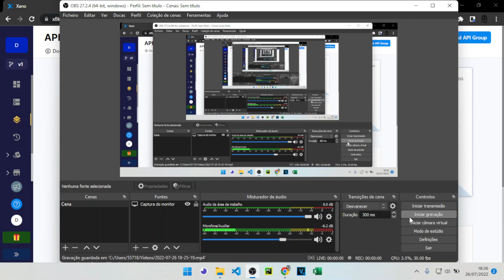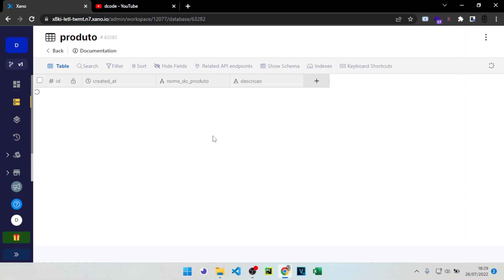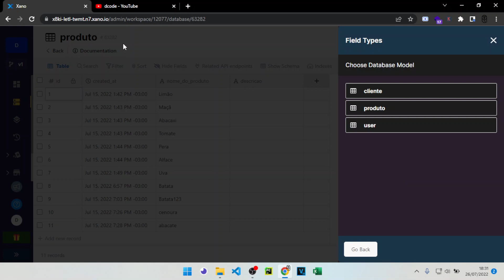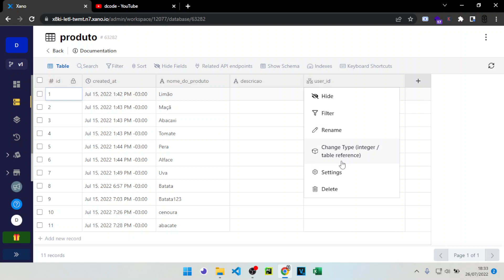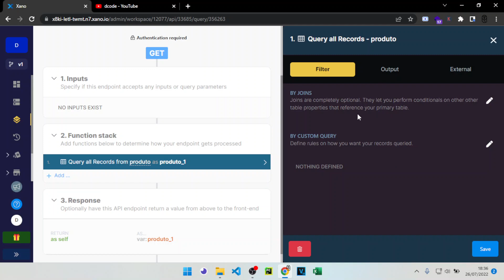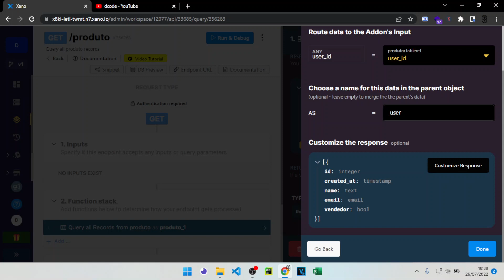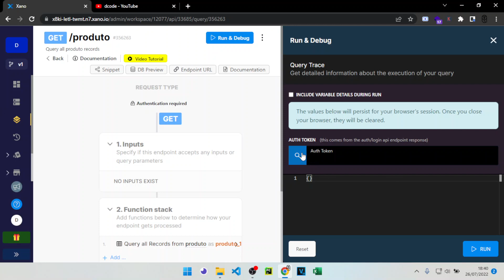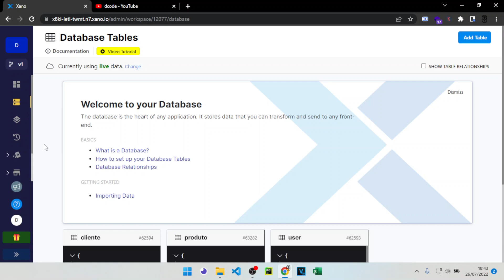RELACIONAMENTO DE DADOS COM XANO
Precisa criar um app? - Mega Agilizado essa e a minha empresa de criação de aplicativos e desenvolvimento de soluções em tecnologia trabalhamos com:

Em No-code | Bubble, Appgyver, Flutterflow, Dialogflow
Em linguagens de programação | - Python, e em breve Javascript